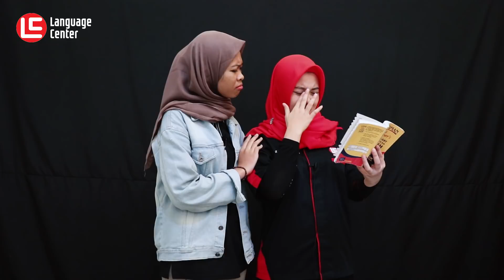Kesalahan Yang Sering Dilakukan Pemula Saat Belajar Bahasa Inggris - Kampung Inggris LC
Hai LCers..!!
di veideo kali ini Ms Ervi Dan Ms Palewa bakalan share ke kamu semua nih kesalahan kesalahan yang sering dilakukan oleh pemula saat belajar bahasa inggris, salah satunya penggunaan huruf "S" di akhir kata, kira kira kata apa saja ya yang harus menggunakan akhiran "s" ?
yuk langsung aja simak videonya biar nggak keliru lagi..!!
Jangan lupa dicatat dan di praktekan ya biar nggak lupa..!!
INFO PENTING !!
YUK DAFTAR SEKARANG JUGA SEBELUM KEHABISAN KUOTA..!!